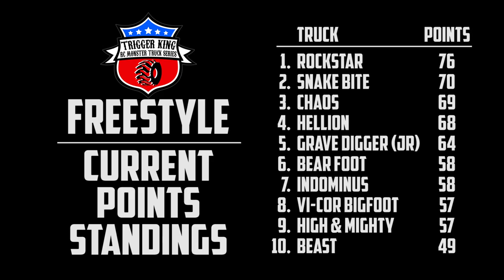Freestyle Part 2 - Jun.13, 2021 - Trigger King R/C Monster Trucks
From jbscalegraphics.com Field Of Dreams Raceway, this is part 2 of Freestyle from June 13, 2021.